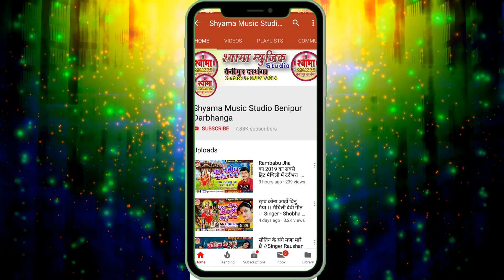केहेन करम मैया आहाँ लिखलियै- स्वर आनंद मोहन चौधरी || Maithili Devi Geet || सुनु दर्द भरल बिदाई गीत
स्वर आनंद मोहन चौधरी
गीत सरस्वती पूत्र राजेश जी